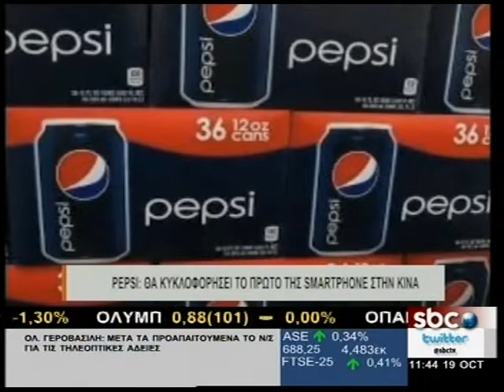PEPSI: ΘΑ ΚΥΚΛΟΦΟΡΗΣΕΙ ΤΟ ΠΡΩΤΟ ΤΗΣ SMARTPHONE ΣΤΗ ΚΙΝΑ